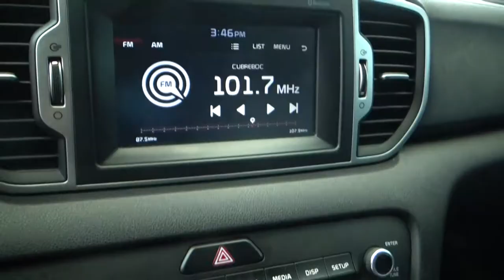Kia / Sportage / 2017 - 2201